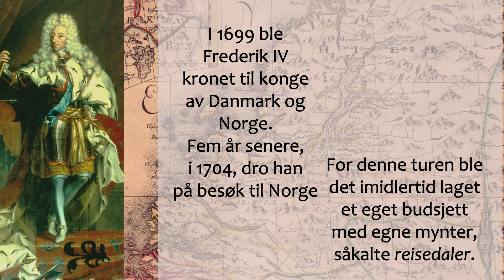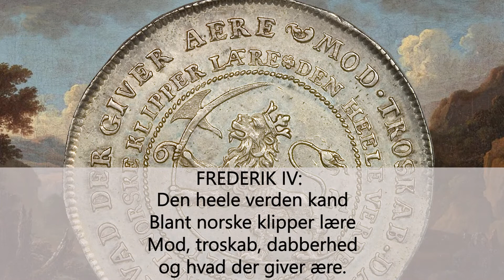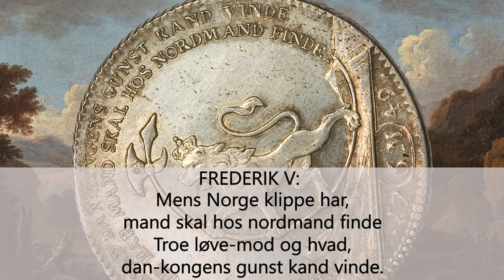Historien om reisedalerne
Mellom kongene Frederik IV og Christian VII ble det gitt ut egne reisedaler, ment som budsjett for kongenes reiser i Norge. Disse reisedalerne var ganske annerledes enn andre mynter, delvis for sin uhemmede skryt av Norge.